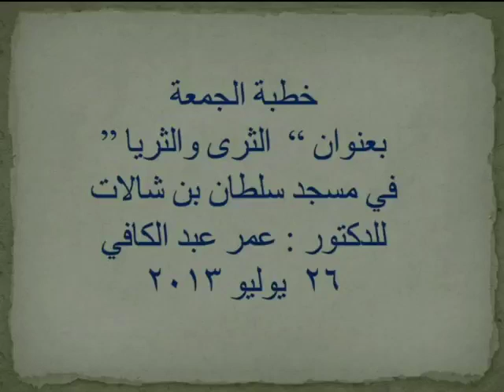الثرى والثريا خطبة الجمعة بتاريخ 26/7/2013 الجزء الأول